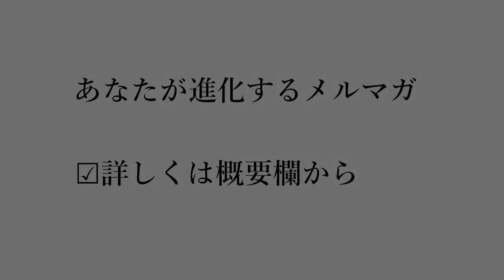【スピの認識】他人はコントロールできない。変えるなら自分◆自分が変わることで、他人も変わる